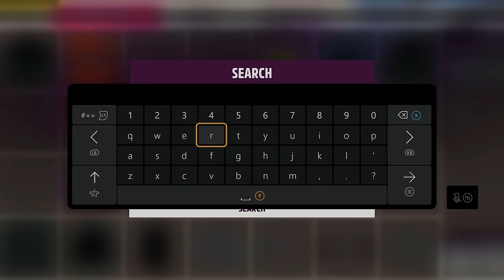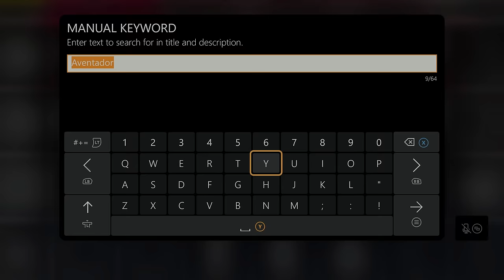8 Customization HACKS To Try in Forza Horizon 5!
From Interior Modifications to Properly Slamming Your Car - Here's Are 8 Useful CUSTOMIZATION Tips You Need To Know!

‣ Chapters:
0:00 - Introduction
0:48 – Slammed Cars
1:54 – Painting Engine
2:59 – Base Spec Trim
3:59 – Gearbox Whine
4:52 – Design Hacks
7:17 – Removing Wing
8:23 – FWD Conversion
9:24 – Custom Plates
10:28 – Interior Mods
11:55 – Removing Brakes
12:39 - Outro